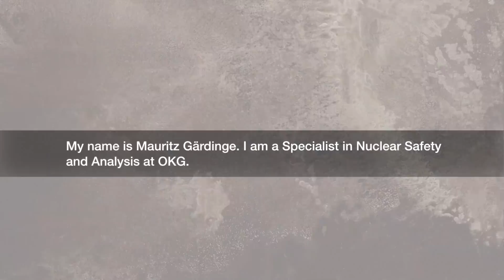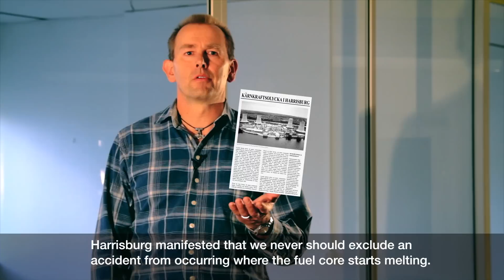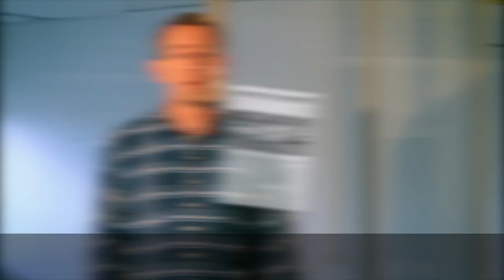RAMA-filter OKG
Mr. Mauritz Gärdinge, Reactor Safety Expert at OKG, describes the consequence mitigating filtration systems -- the RAMA-filters and their function if an accident should occur.

Almost thirty years ago the Swedish nuclear industry decided not to wink at the fact that a nuclear accident could occur, regardless of how great the endeavors were in order to prevent it. This lead to the implementation of the consequence mitigating filter systems -- the RAMA filters which exist since then at all Swedish nuclear power plants. Since their installation 99.9 per cent of the radioactive gases which are formed in connection with a possible core melt may be collected and they never reach the surroundings.